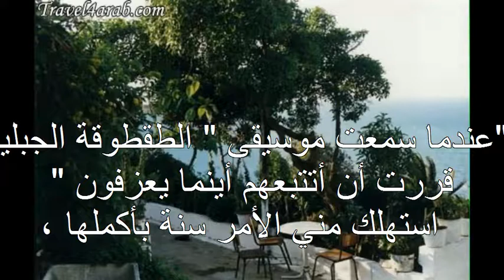tanger et music jebala